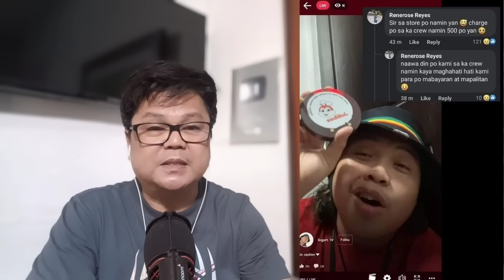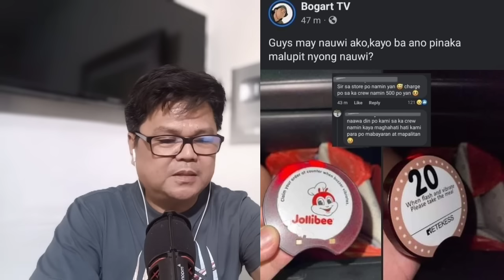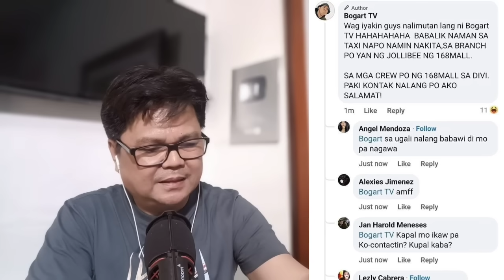SOCIAL MEDIA INFLUENCER NA PERWISYO NAG VIRAL‼️NAG UWI NG BUZZER CREW NG JOLLIBEE PAGBABAYARIN‼️